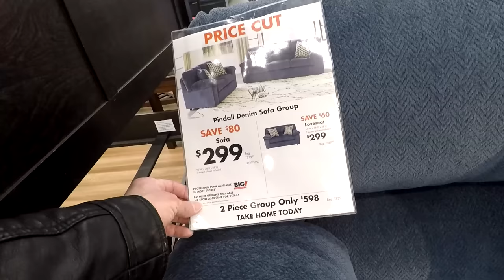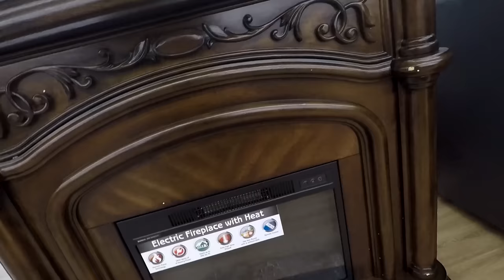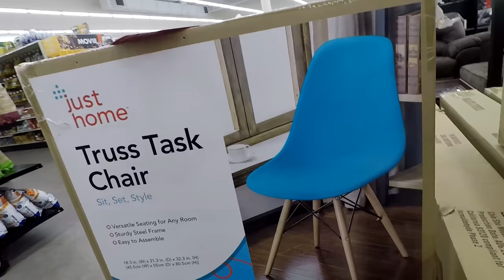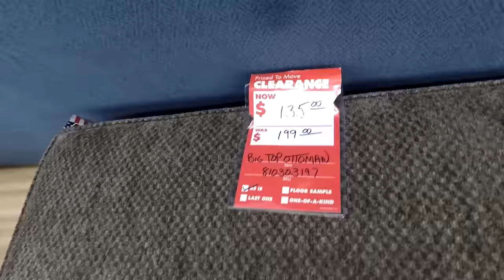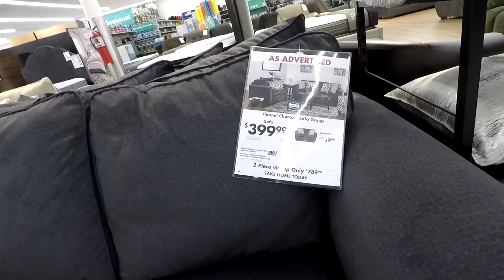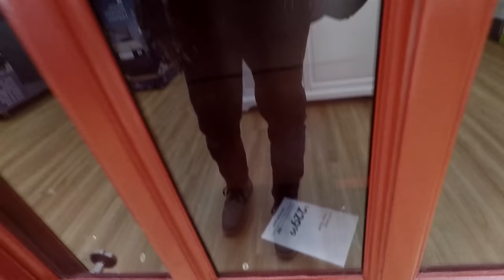BIG LOTS FURNITURE SOFAS HOME DECOR - SHOP WITH ME SHOPPING STORE WALK THROUGH 4K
PURELL ADVANCED HAND SANITIZER SOOTHING ON AMAZON CLOROX DISINFECTING WIPES ON AMAZON (75 CT EACH, PACK OF 3) Big Lots furniture with sofas and couches and chairs and coffee tables and recliners and love seats and home décor for spring 2019 and 2019 shop with me or come with me shopping store walk through at the Big Lots store in Ocean Township NJ or New Jersey which is like a Home Goods or Walmart or Target store and they also have home goods items and accent pieces, tabletop decor and baskets, spring decorations and flowers and vases and stem and stems and cactus and other items for the house to decorate and look nice and pretty and beautiful with spring decor and summer decor and fall décor and winter or Christmas decor interior design items and this shop with me or come with me is filmed in 4K resolution with my GoPro Hero 5 Black video camera.  NJShoreBeachLife is a travel and tour guide channel that has videos of New Jersey beaches and boardwalks and ocean front water views including some walking and driving point of view tours, static beach shots, horseback riding videos, fun NJ activities videos, store walk throughs and other interesting stuff relating to the NJ shore scene (including the towns of Asbury Park, Long Branch and Pier Village, Bradley Beach, Avon by the Sea, Ocean Grove, Belmar, Spring Lake Heights, Seaside, Point Pleasant, Atlantic City, Sandy Hook, Manasquan, Monmouth Beach, Sea Bright, Ocean Township, Deal, Allenhurst, Lake Como and the Highlands).